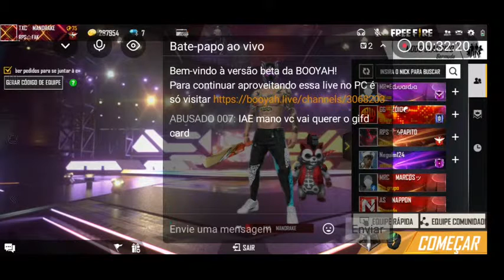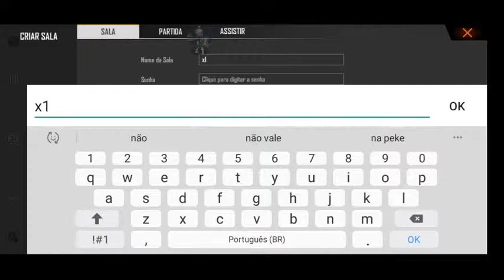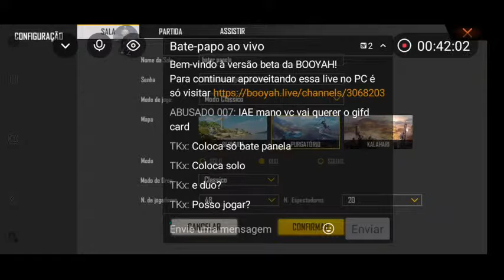MANDRAKE VC PAPITO X1